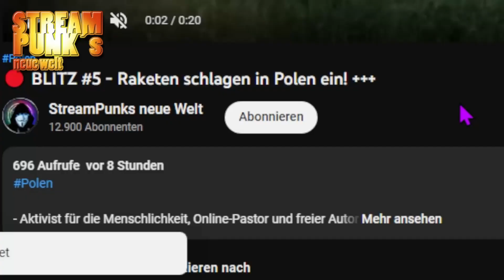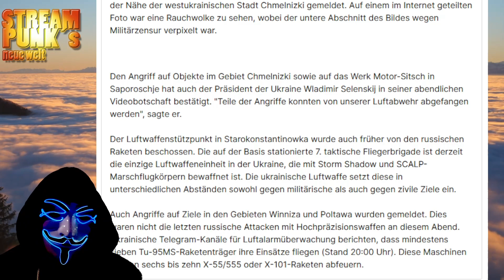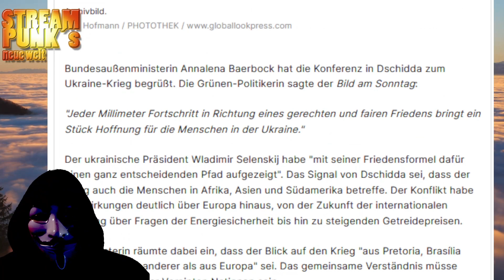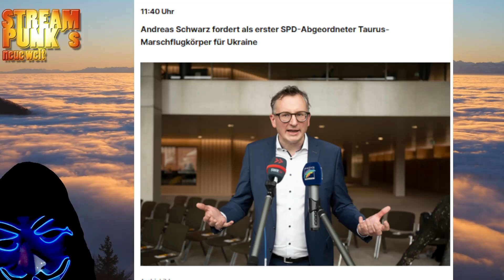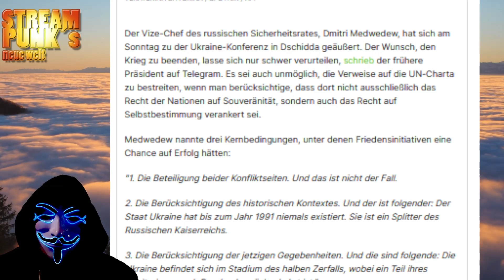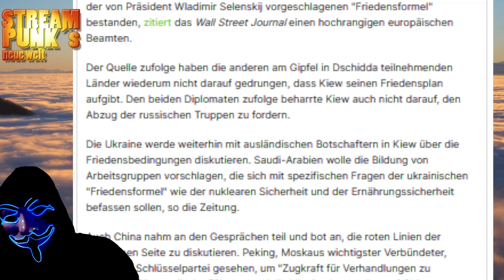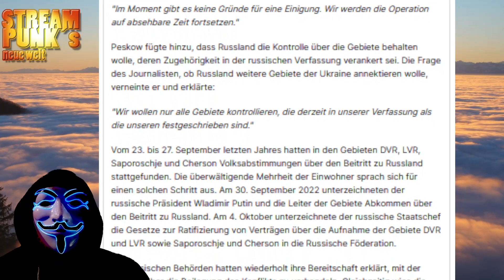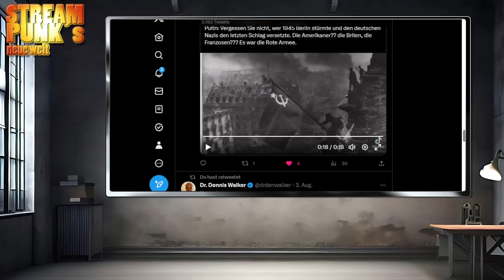🔴 ENDLICH! - Friedensverhandlungen zur Ukraine in Dschidda! - WAS aber passiert zeitgleich?!